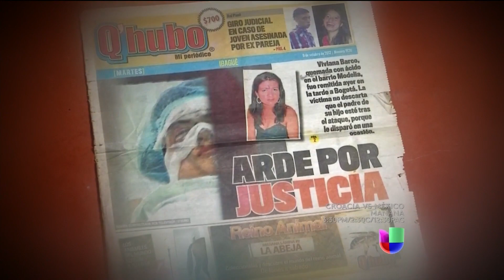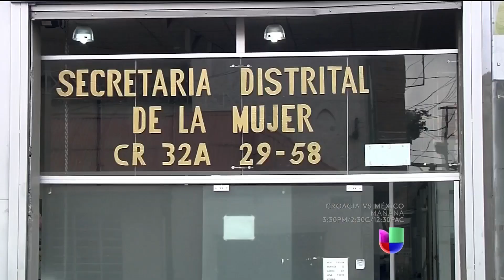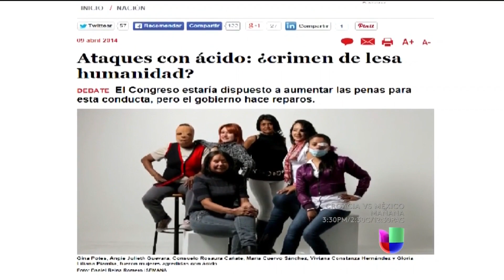La cifra de víctimas de ataques con ácido va en aumento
La intención del agresor no es matarlas sino marcarlas de por vida: Ataques con ácido.